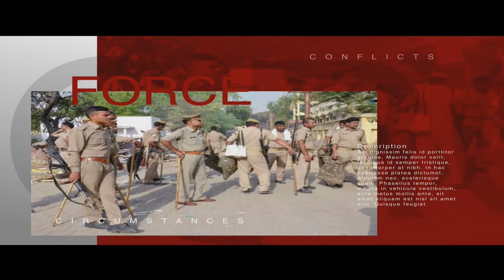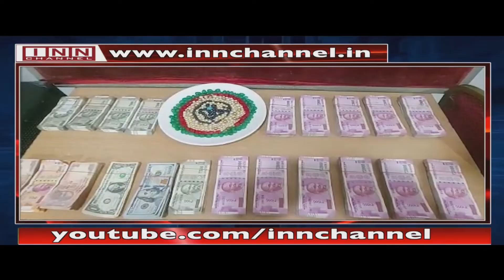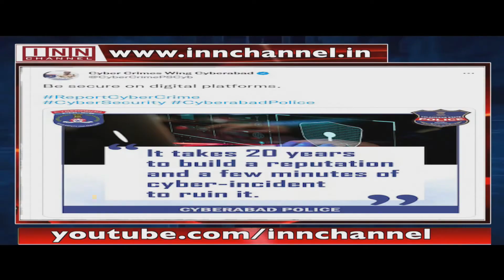28th Feb Hyderabad Crime News 2022